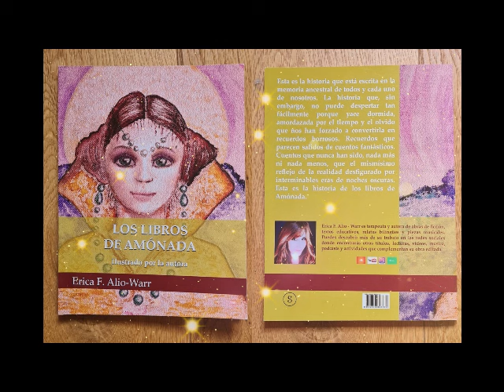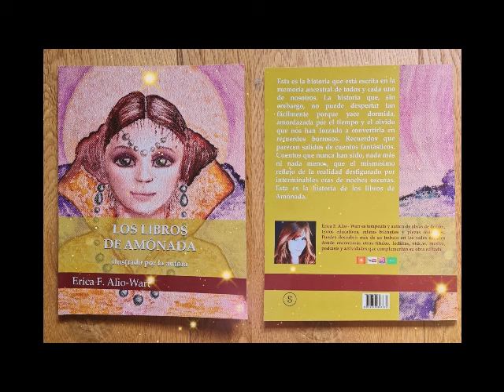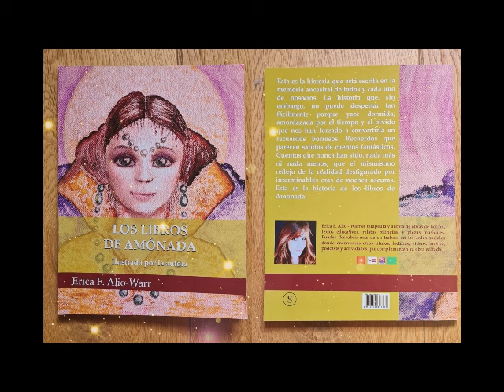Audiolibro completo: Los Libros de Amónada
Enlace de compra libro físico:
Sinopsis, personajes y ficha del Libro:
En la Buenos Aires de finales de los años 80, una adolescente y su abuelo redescubren los manuscritos olvidados del maestro Mohani. Intentando descifrar sus páginas sueltas, se aventuran en una suerte de universo paralelo que cambiará para siempre la cosmografía de sus vidas. La percepción de lo real y lo fantástico se entremezcla en una historia donde la eterna batalla entre la luz y la oscuridad estará destinada a pelearse sin armas.
Personajes:
Adalberto: Un exitoso arquitecto retirado, apasionado de la historia y la sabiduría oculta.
Narradora: Nieta adoptiva de Adalberto, una adolescente curiosa con espíritu aventurero.
Amónada: Maestra de luz originaria del planeta Clarinthia.
Osmán: Tutor de Amónada.
Reina Oscura: Entidad maligna que se alimenta de la energía del sufrimiento y la ambición.
Mohani: Hombrecito Bengalí que anhela el despertar espiritual.
Zeón: Guerrero Clarinthiano nacido bajo el signo del elegido.
Lilian: Agente literaria.
Orión: Comandante de las tropas de Clarinthia.
Amina: Celadora en el Templo de la Luz Sonora.Autor: ALIO-WARR, Erica F.

Título: Los Libros de Amónada. Edición: Merino Aguilera, María de la O. Ilustraciones: Alio-Warr, Erica F. Primera Edición: Buenos Aires. 2020. Editorial Servicop. Segunda Edición: Greifswald, 2020/21. Amazon books. 122 Páginas.
Género: Novela fantástica Juvenil.